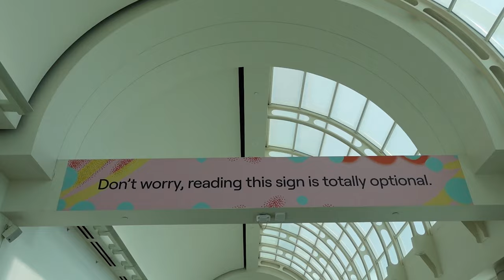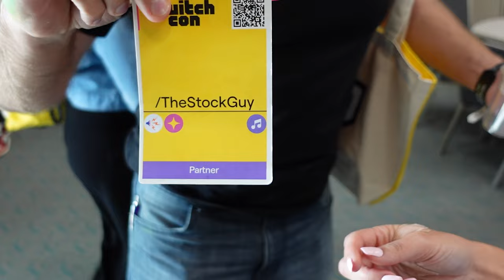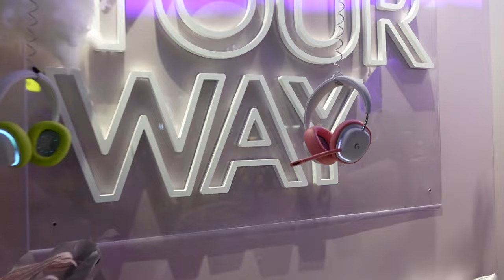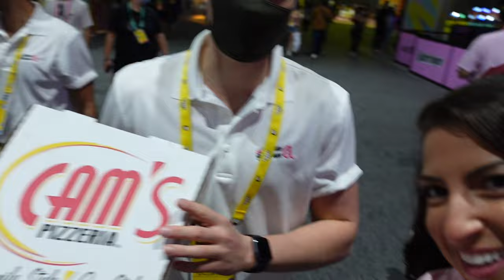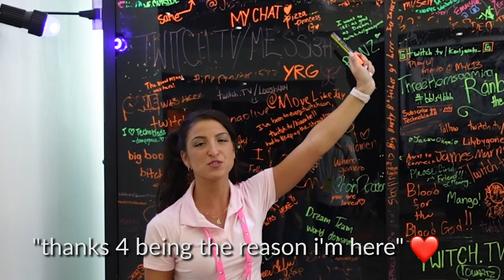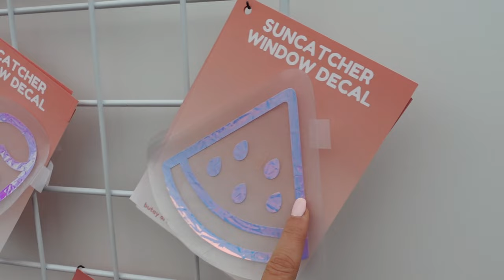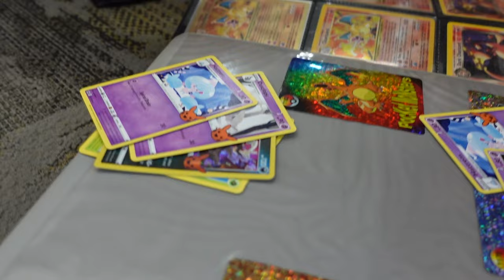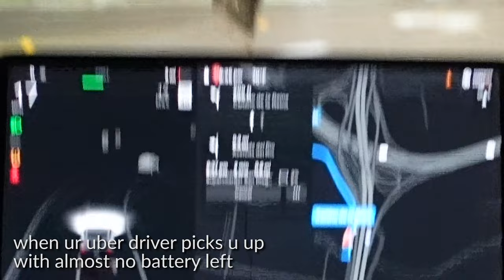Twitchcon San Diego 2022! | is this a vlog? | giuliana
one of the most fun experiences of my life! grateful for Twitch and everything it's done for me!